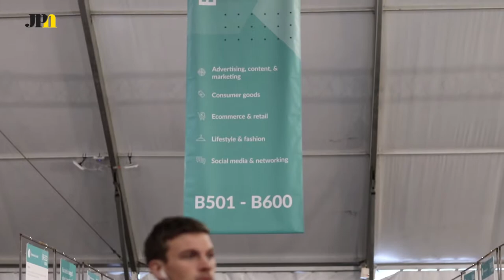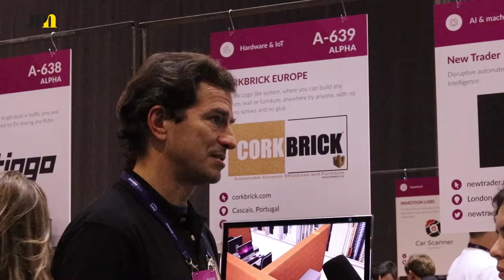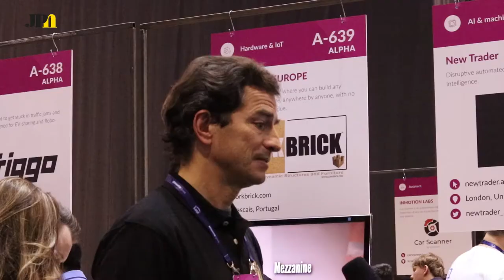O que procuram as startups na Web Summit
Qualquer negócio começa com um bom contacto e a Web Summit é o espaço ideal para pôr isso em prática. Nesta edição, 2.150 startups fizeram-se representar com o objetivo de projetarem a sua ideia e procurarem investidores. Para os empreendedores entrevistados pelo JPN, o investimento compensa.